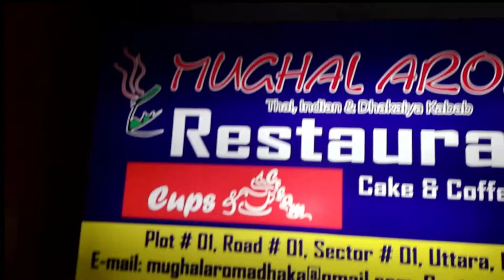One Day In Mughal Aroma Buffet Ifter and Dinner মাত্র 1265 টাকায় উত্তরাতে বুফে ইফতার ও ডিনার !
মাত্র 1265 টাকায় উত্তরাতে বুফে ইফতার ও ডিনার করলাম দুজন।